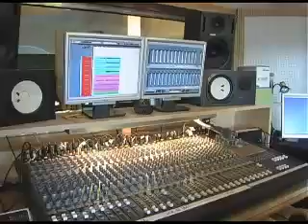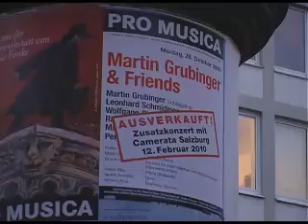November 2009 - Gema gefährdet kleine Konzerte - blickpunkt masala